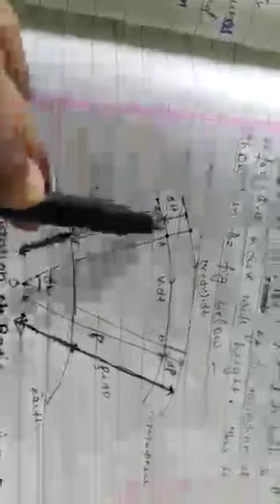Radius of curvature of ray of ionosphere